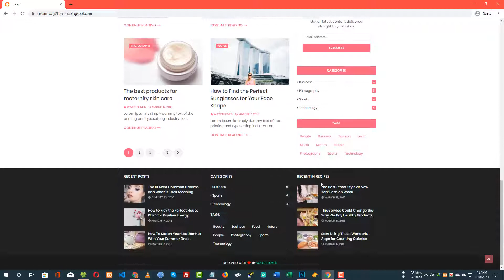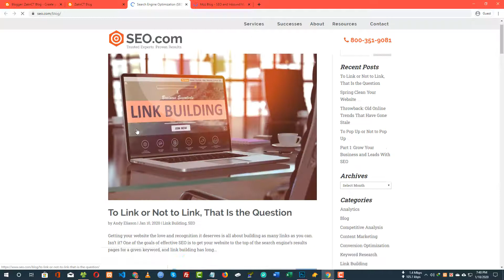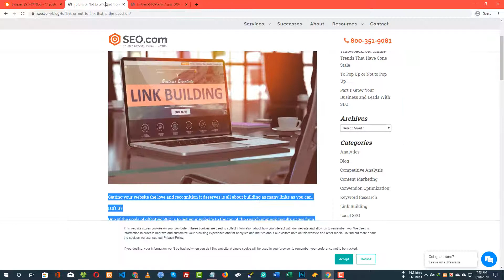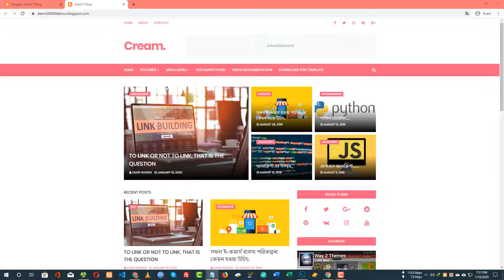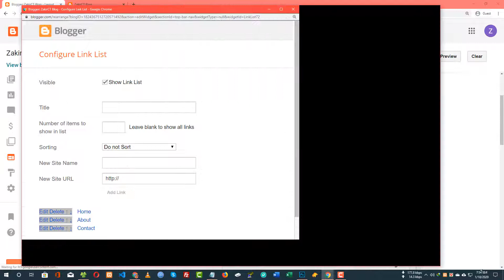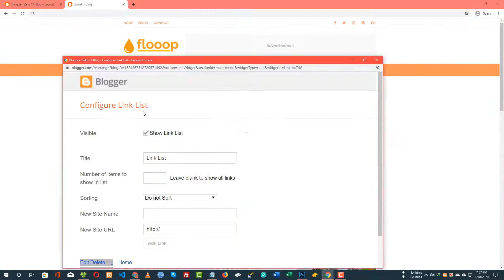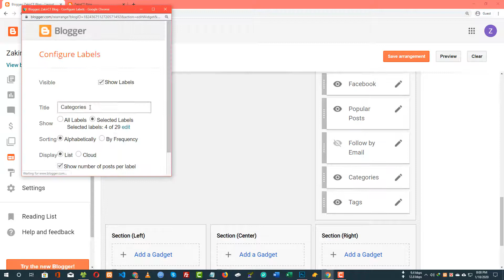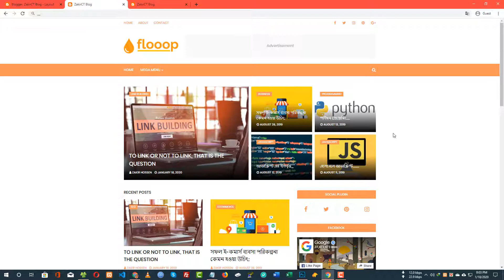How to Create a Professional Blog - Bangla Blogger Tutorial